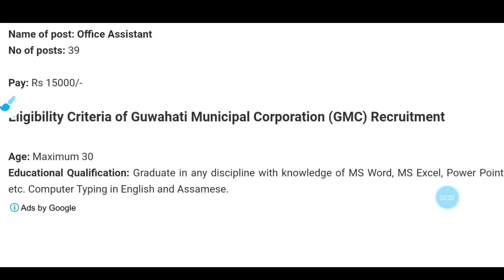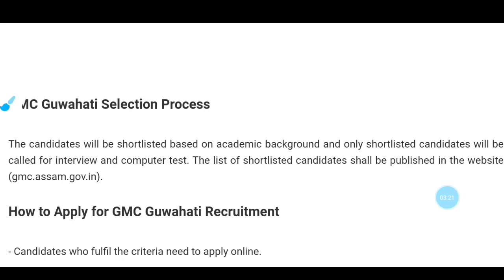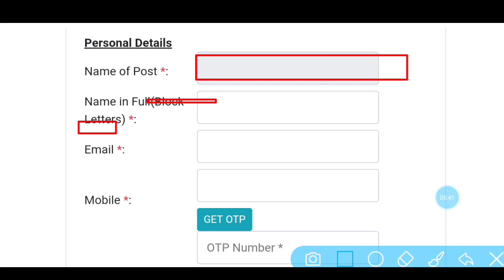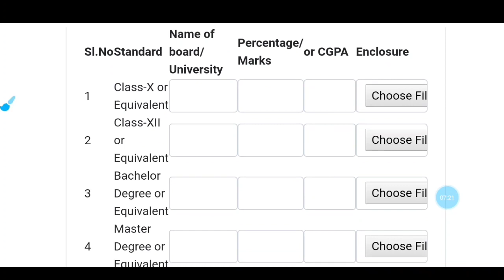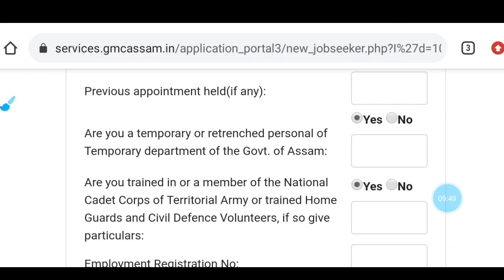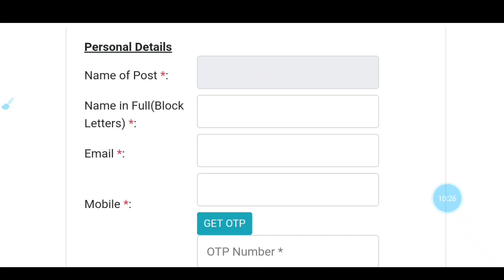Assam Government Jobs In Guwahati 39 Post 2021 // Apply Online // Guwahati Job // Sahayak Assam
Graduate Pass Jobs in Assam
Guwahati Job

🙏Follow me🙏